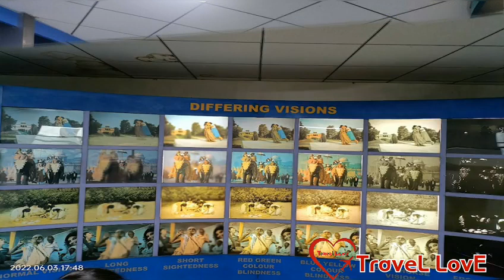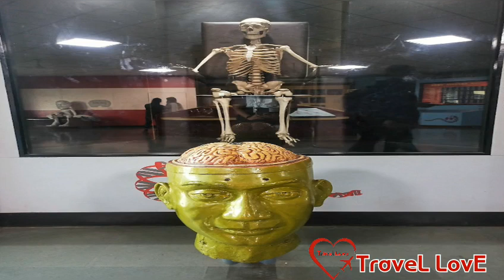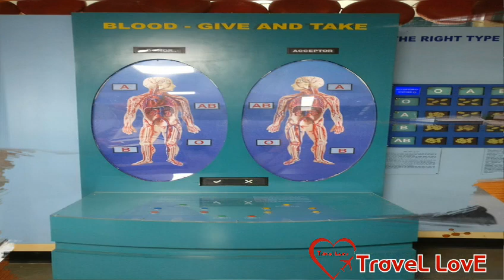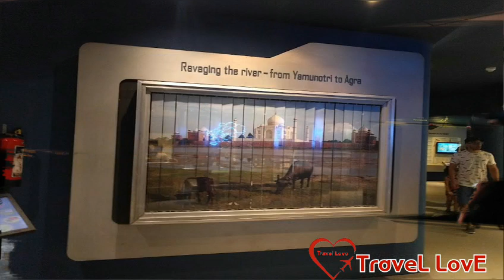National Science Centre || Science museum in New Delhi, India